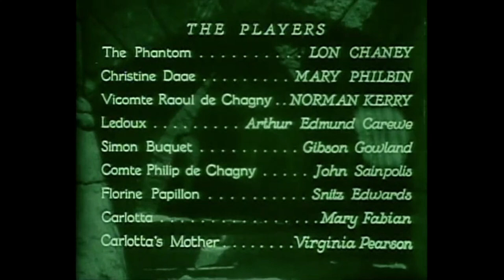VIDEO TRAILER - 'Phantom of the Opera'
Trailer - "Phantom of the Opera" 1925 silent film with LIVE choir and orchestra.  Music composed in 2012 by Andrew Downing